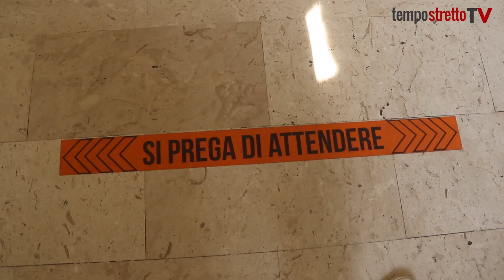"Bentornato Jaci": con uno striscione ad accoglierli i ragazzi dell’Istituto tornano in classe